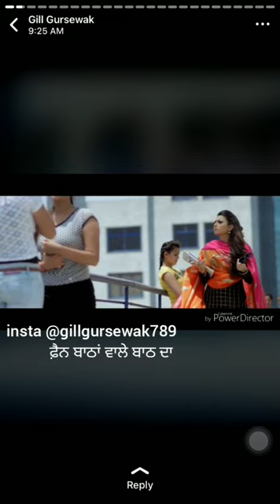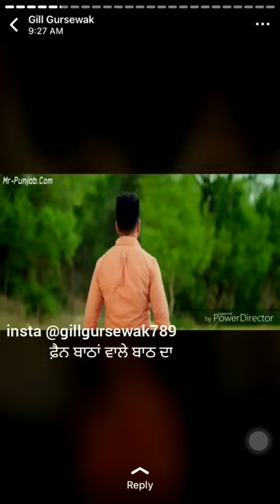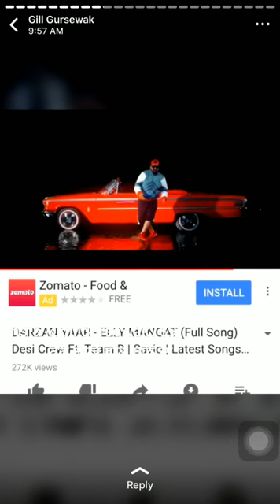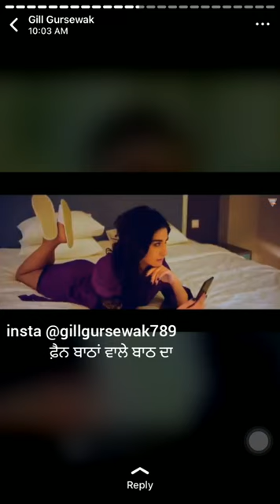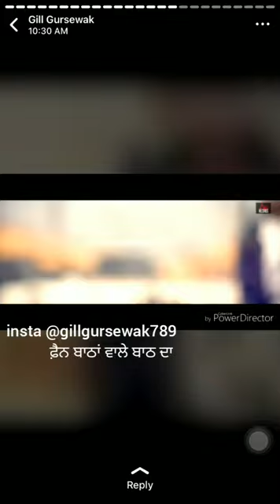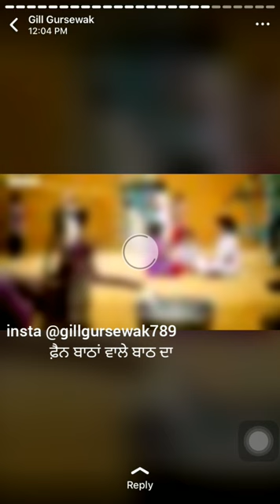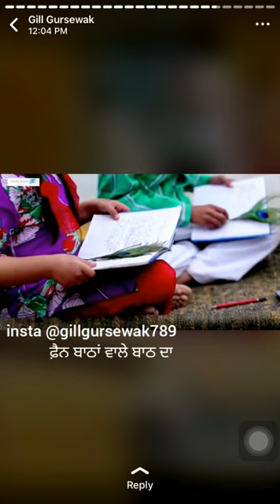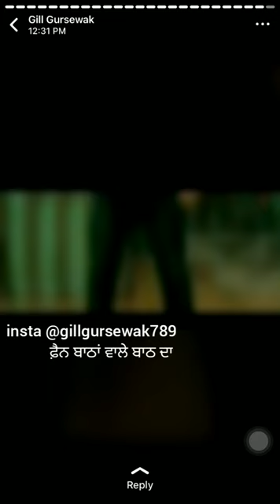Batthan wala batth 👉 Narinder batth all song